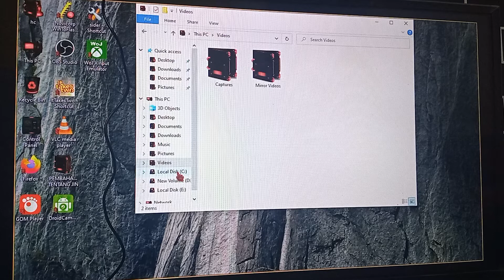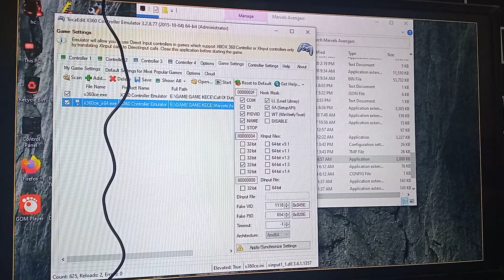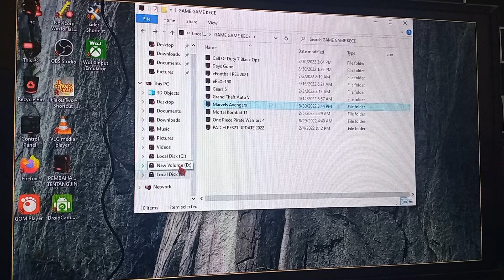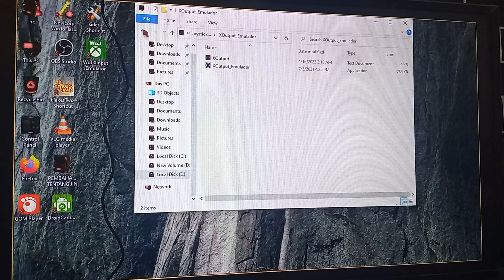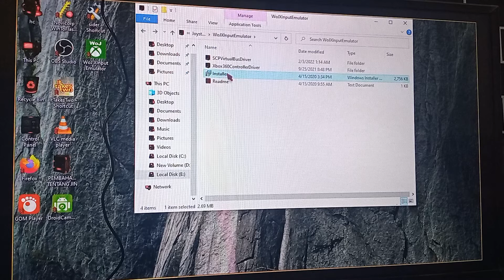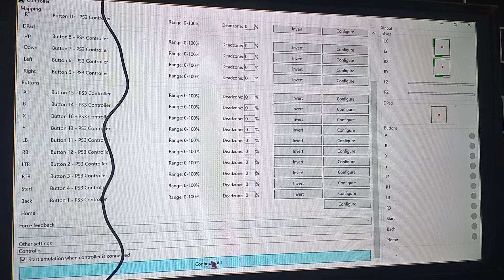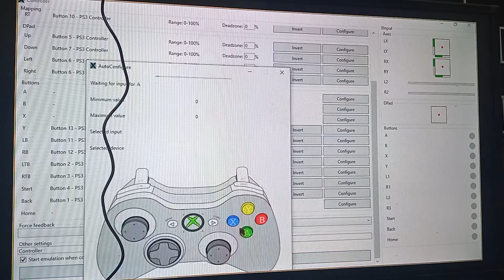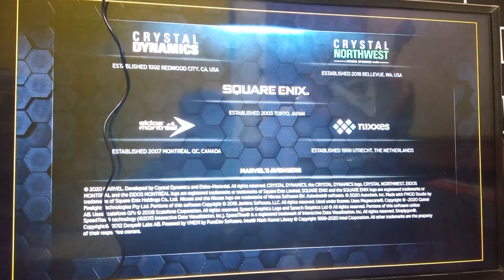cara mengatasi Game PC yang tidak bisa pakai gamepad joystik oleh app x360ce